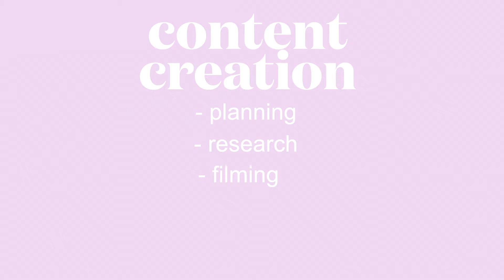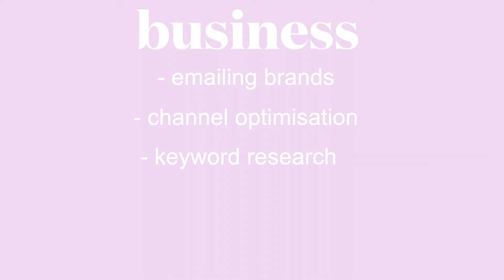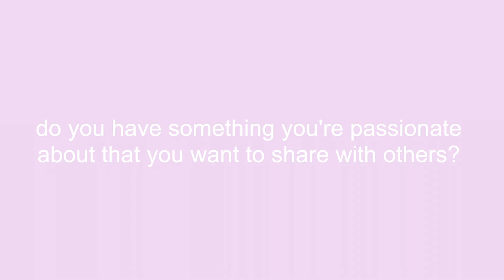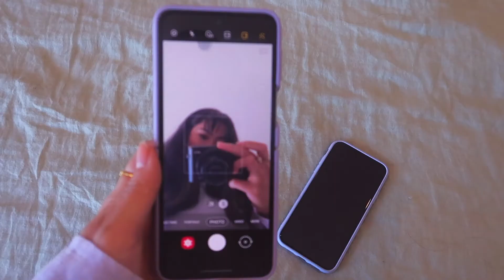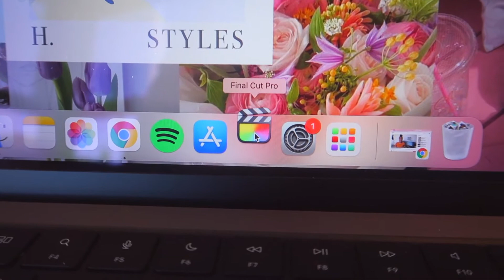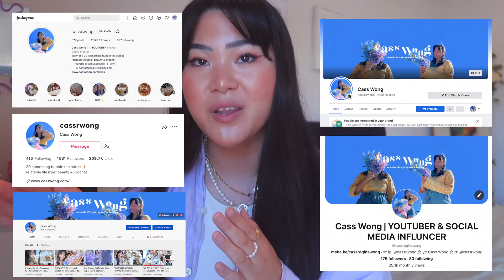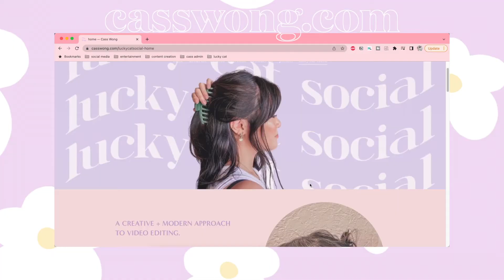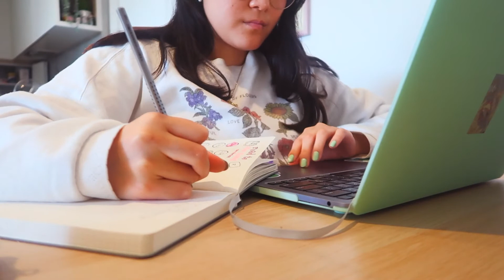start a *successful* YouTube channel in 2022: beginner's guide & what creators don’t tell you 🤭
Get comfy, get a beverage and grab a pen and paper cause I'll be hitting you with all the knowledge I've accumulated from doing Youtube for over 8 years now. Here is my ultimate guide on how to start a *successful* YouTube channel from 0 subscribers.

☆ timestamps ☆
00:00 intro
00:54 find your WHY
05:32 equipment
10:54 branding
12:02 video editing tips
15:10 planning/filming your videos
18:34 final thoughts

☆ faq ☆
how old are you? 23
where do you live? Perth, Western Australia
what is your nationality? Chinese-Australian

☆ equipment/tools ☆
canon powershot g7 x (for filming)
canon EOS M50 (for filming)
apple iPhone 11 (for filming)
final cut pro (for editing)
tripod (for filming)
studio lights (for filming)
skillshare (for learning)- shorturl.at/uBHRW

☆ about me ☆
Hi! My name is Cass. I’m a Chinese-Australian girl living in Perth, Western Australia. I share my experiences navigating my 20s and making videos about life as a social media marketer & content creator, crochet, beauty, puppy life & more!